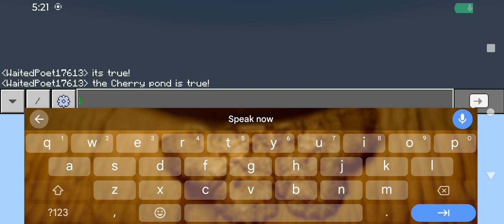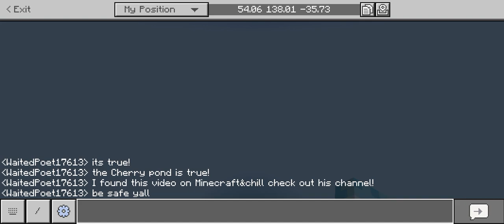the most coolest seed in Minecraft to me